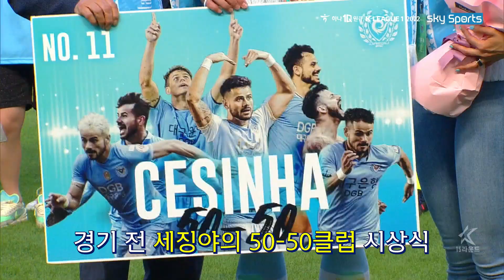"브라질 대표팀 한국 왔다더니…K리그 뛴거야?" 대구의 마-징-카 트리오 H/L (포항전)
오늘의
K리그1 대구FC와 포항스틸러스의 15R 경기,
대구의 브라질 트리오 세징야 라마스 제카 중심의 하이라이트!